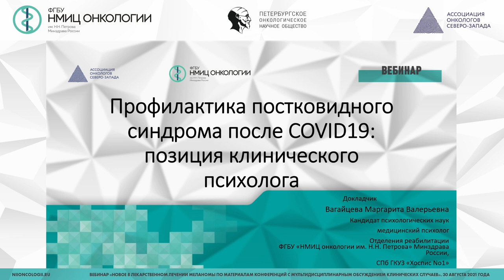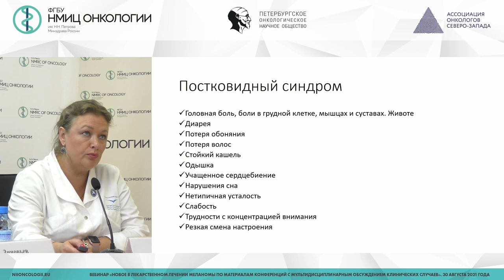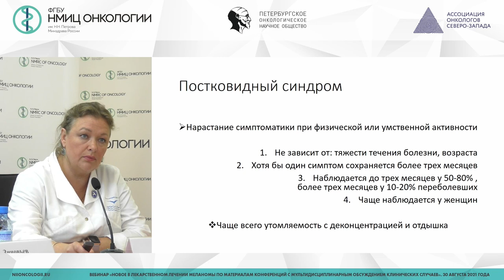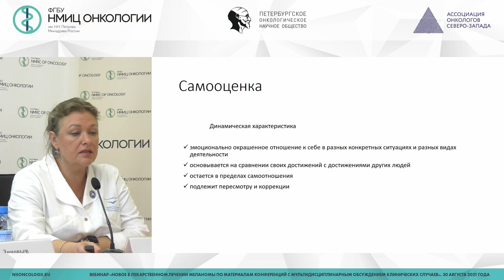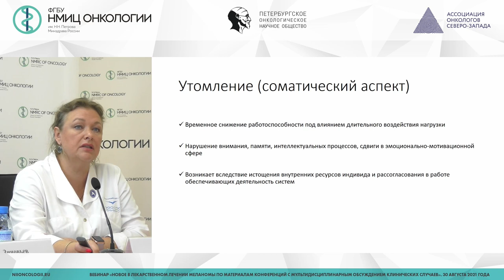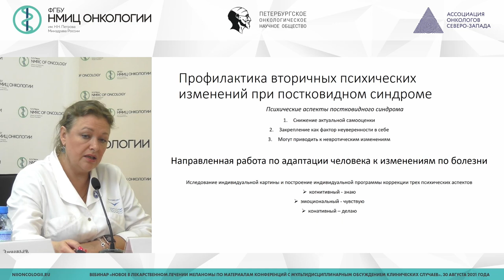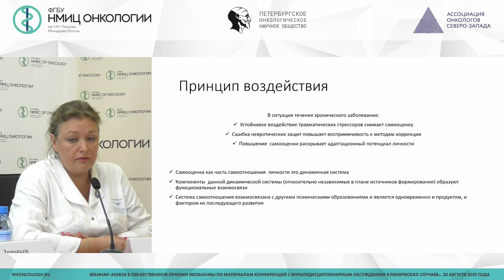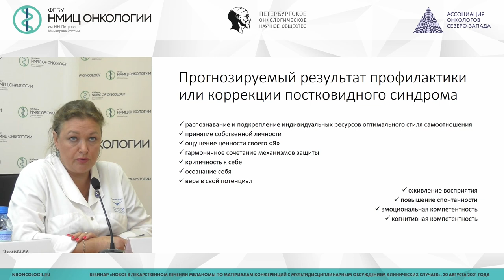Профилактика постковидного синдрома после COVID19: позиция клинического психолога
Вагайцева Маргарита Валерьевна – медицинский психолог отделения реабилитации НМИЦ онкологии им. Н.Н. Петрова, медицинский психолог СПб ГКУЗ «Хоспис №1», к.п.н.

Вебинар «Новое в лекарственном лечении меланомы по материалам конференций с мультидисциплинарным обсуждением клинических случаев»